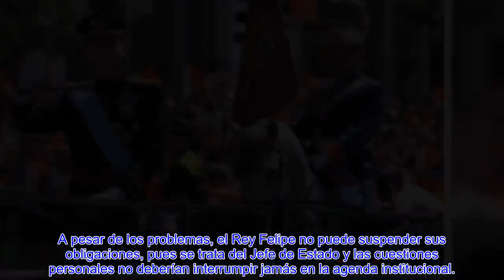🔥EL FASTUOSO C@PRICHO QUE SOLAMENTE EL REY FELIPE PUEDE CONCEDERSE